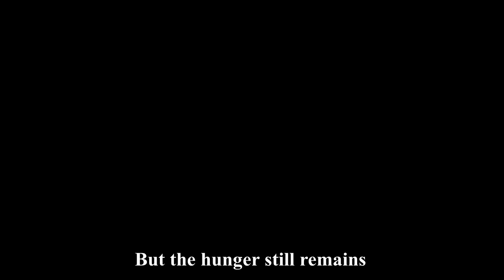The Blue Demon - I'm My Own Master Now (Annoying Villagers AMV)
Blue Demon and Blade Wolf have one similarity: They both yearn for freedom.

Annoying Villagers by MrFudgeMonkeyz